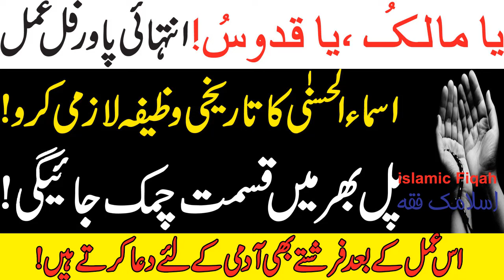Asma Ul Husna Ka Wazifa || Ya Malik Ya Qudoos Ka Powerful Aml By Islamic Fiqah